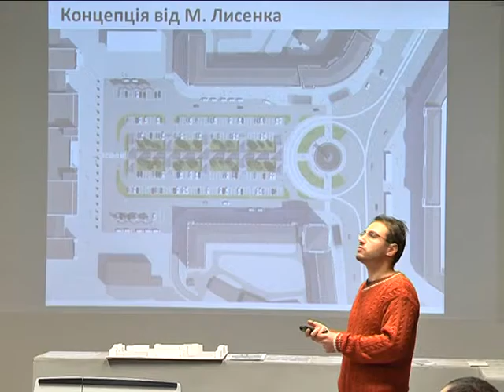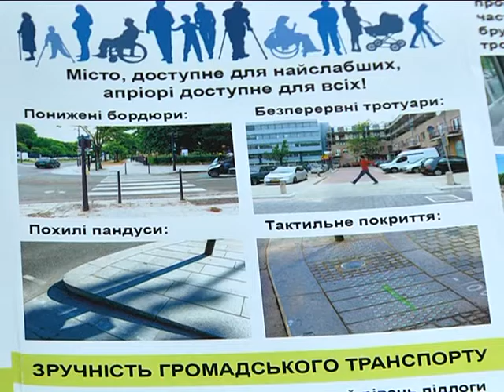Вокзал преткновения. В Днепре обсуждают проекты реконструкции привокзальной площади.